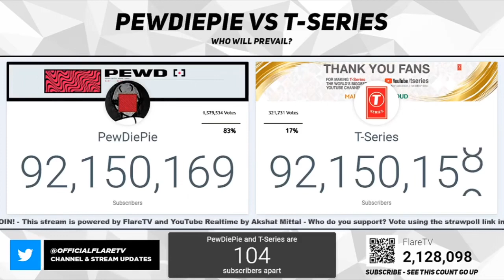April Fools T-Series